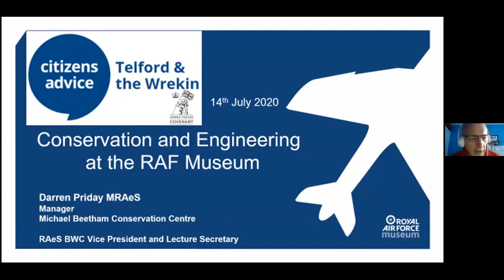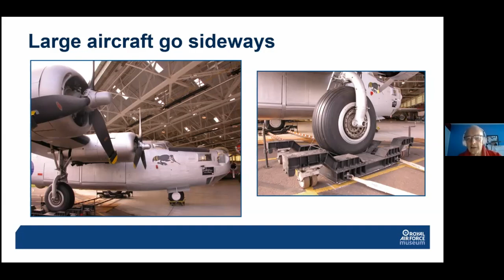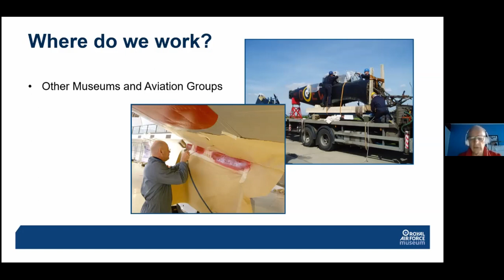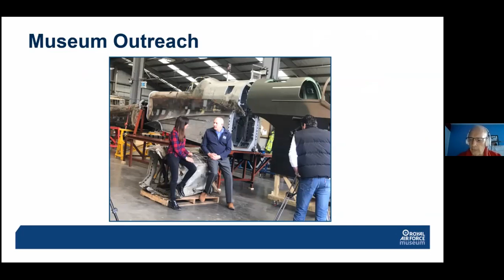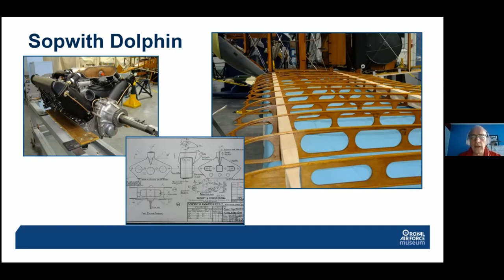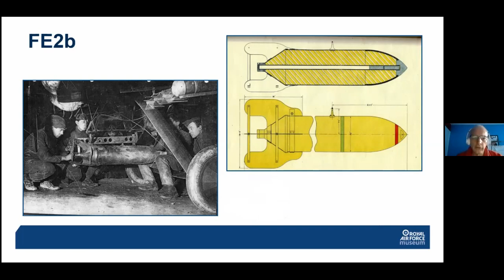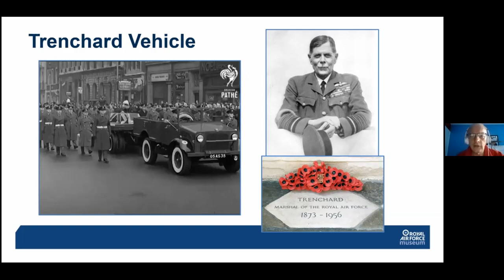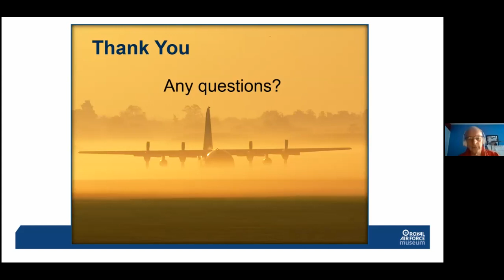AFC Virtual Hub: RAF Museum Cosford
The Armed Forces Covenant is a pledge that together we acknowledge and understand that those who serve or who have served in the armed forces, and their families, should be treated with fairness and respect in the communities, economy and society they serve with their lives.

In this video Daren Priday MRAeS from the Royal Air Force Museum Cosford gave a talk on the behind the scenes work going on at RAF Museum Cosford.